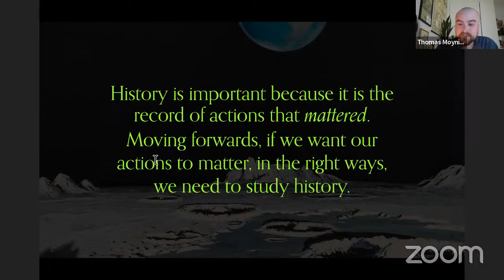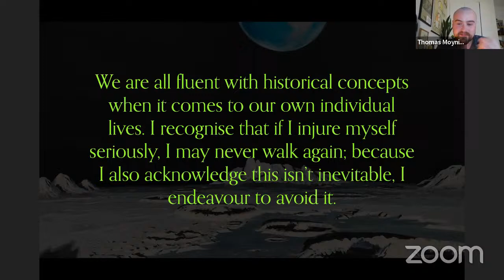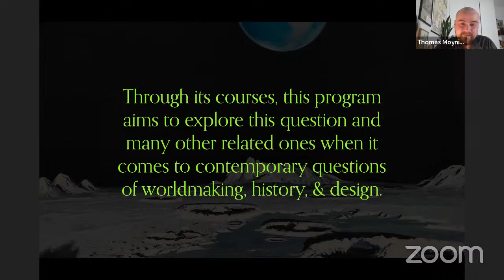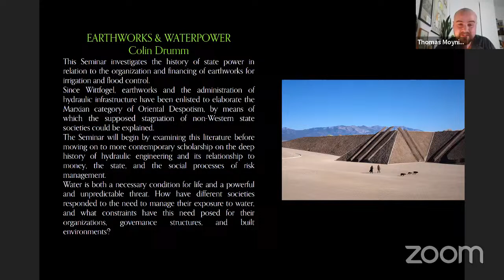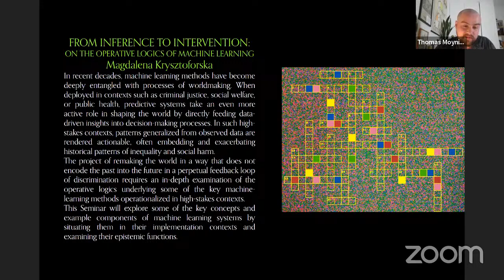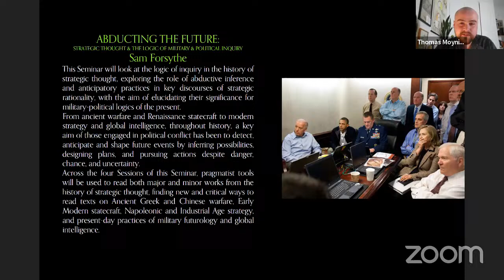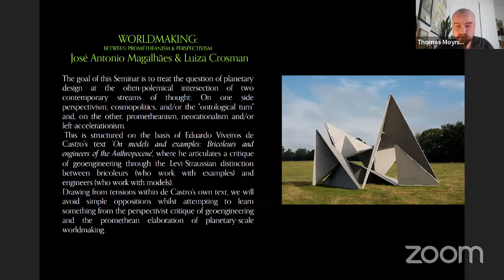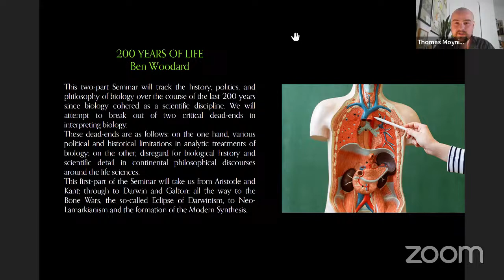The New Centre Programmers Public Session - Spring/Summer 2024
On February 13 at 13:00 ET/19:00 CET, The New Centre's Programmers, Cécile Malaspina, Jason Mohaghegh, Thomas Moynihan & Reza Negarestani, will host a public session to introduce the Spring/Summer 2024 Season at The New Centre for Research & Practice. This Public Session will preview our Seminar selection, explore each Program's pedagogical mission, and respond to frequently asked questions about the Application Process.

Scholarship Applications for the Spring/Summer 2024 Season are open now. To apply, please submit yours by February 20 at 23:59 ET. Applications should include a writing sample and a cover letter, showcasing your intellectual interests and clarifying your need for financial relief. Applicants from the Global South will be automatically considered for 50 percent scholarships.